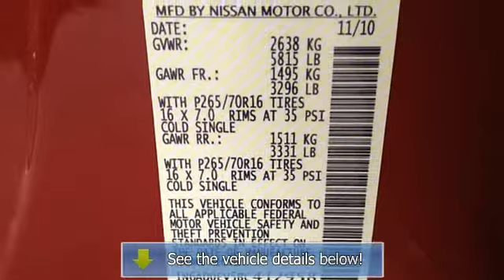2011 Nissan Frontier - Dave Solon Nissan Subaru - Pueblo, CO 81008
Dave Solon Nissan Subaru
2525 W. US Highway 50

For Sale: 2011 Nissan Frontier
VIN: 1N6AD0EV5BC412958
Engine: V6 Cylinder Engine 4/241
Drivetrain: Four Wheel Drive
Transmission: Automatic
Mileage: 46,332
Color: Red Alert (exterior) tan (interior)

Features:
2011 Nissan Frontier Crew Cab Pickup - Short Bed. This vehicle features the following equipment: Automatic, V6 Cylinder Engine 4/241, Four Wheel Drive